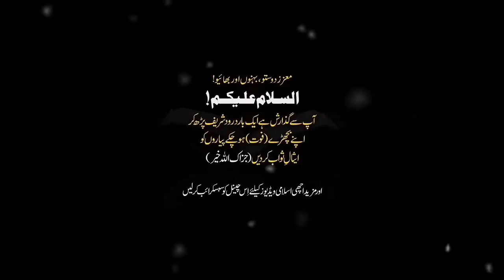Aaj Kal K Jaali Peer Peer Ajmal Raza Qadri Bayan Pir Ajmal Qadri New Bayyan 2023 Fake Peer